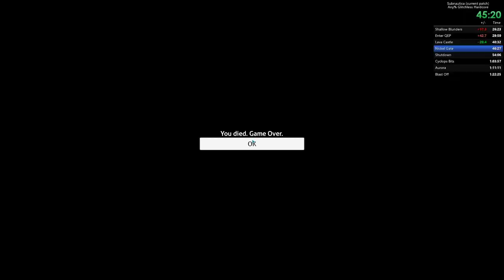What It's Like Speedrunning Hardcore Mode - Subnautica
I wonder why nobody runs this category.